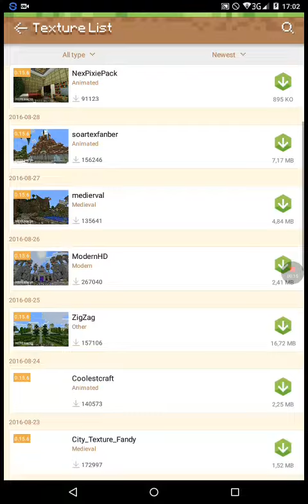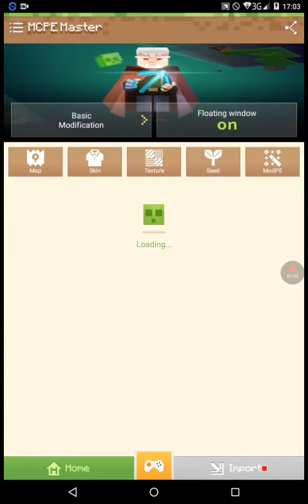Hack pentru minecraft partea 2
Partea a treia va apărea când se va actualiza aplicația pentru noua versiune de minecraft !!! Până atunci like!
Melodia NUMI APARTINE ! melodie monster Med&Dia